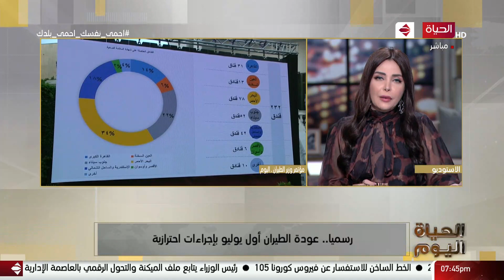الحياة اليوم - رسميا.. عودة الطيران أول يوليو بإجراءات احترازية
"برنامج حوارى سياسى من أقوى البرامج السياسية على الساحة منذ 10 أعوام و هدفه عرض و نقل كل الأحداث و القضايا السياسية بكل مصداقية و شفافية و كشف الحقائق للمواطن المصرى,يقدمه الأعلامى الكبير محمد مصطفي شيردي و الإعلامية الكبيرة لبنى عسل .